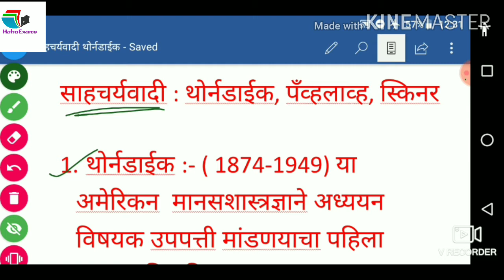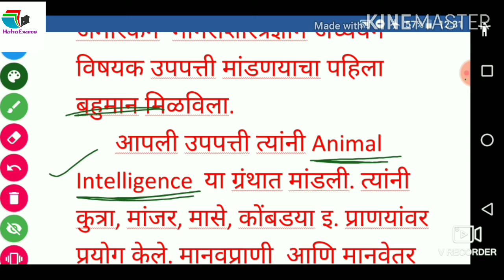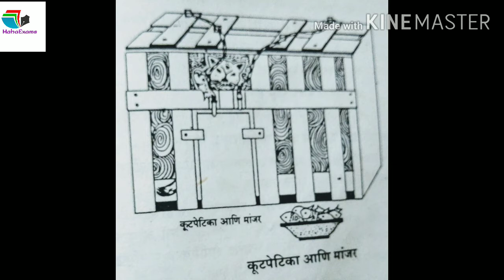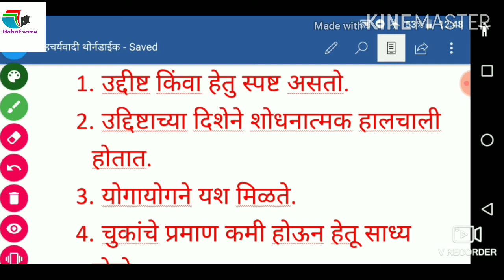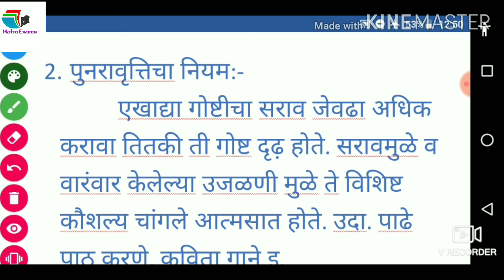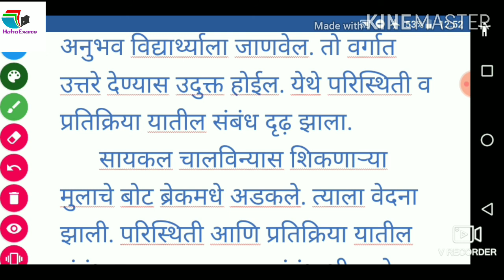थॉर्नडाईक MahaTET- CTET